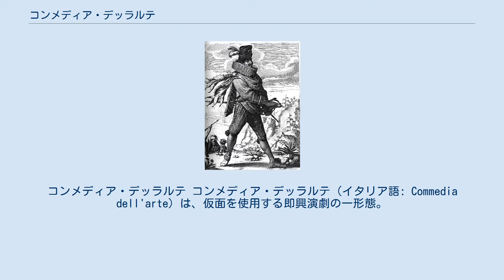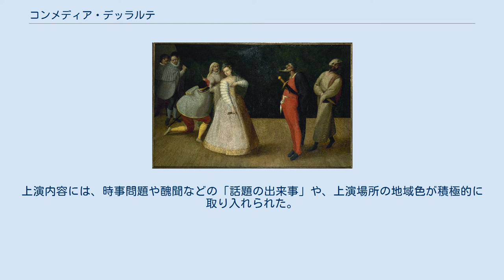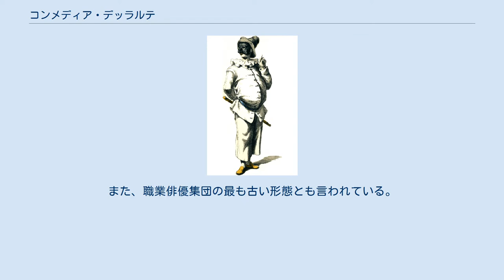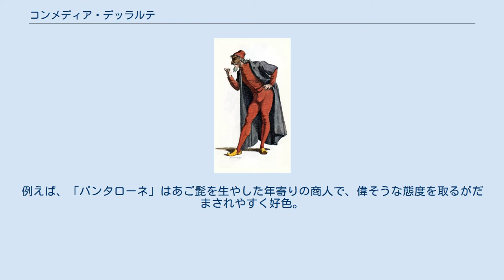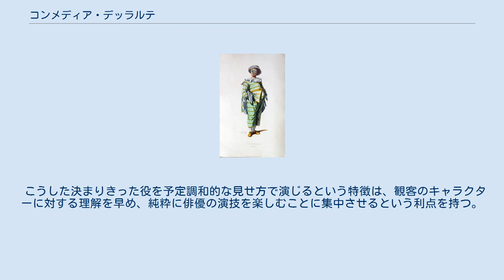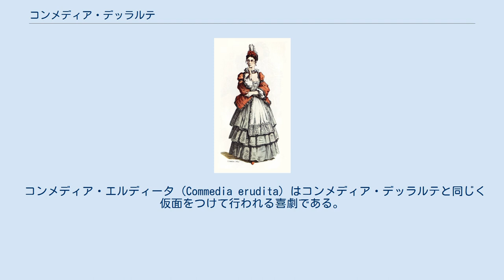コンメディア・デッラルテ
コンメディア・デッラルテ コンメディア・デッラルテ（イタリア語: Commedia dell'arte）は、仮面を使用する即興演劇の一形態。
16世紀中頃にイタリア北部で生まれ、主に16世紀頃から18世紀頃にかけてヨーロッパで流行し、現在もなお各地で上演され続けている。
コメディア・デラルテとした日本語表記もある。
 コンメディア・デッラルテの起源は、一説では古代ローマの「アテルラナ」ではないかと言われている。
アテルラナは、コンメディア・デッラルテのように、ストックキャラクターを用い即興演技によって行われる風刺喜劇だった。
 カトリック教会が演劇を抑圧していた500年ほどの期間に、アテルラナは他の様々な演劇のスタイルと共に歴史の表舞台から消えてしまう。
その間、旅回り芸人のスタイルとして残り、民衆のなかで上演されていくうちにゆっくりと洗練されていき、ルネサンス以降にコンメディア・デッラルテとして世に現れたとも考えられる。
だが、記録上の確証はない。
 コンメディア・デッラルテでは、俳優達が類型的なキャラクター（ストックキャラクター）をユーモラスに演じる。
そして、類型的な状況設定（ストック・シチュエーション）をベースに即興的に物語を展開していく。
初期のコンメディア・デッラルテの一座は旅回りをし、屋外に設置した簡易舞台などで上演した。
後には常設舞台でも上演されるようになった。
上演内容には、時事問題や醜聞などの「話題の出来事」や、上演場所の地域色が積極的に取り入れられた。
 コンメディア・デッラルテは観客を楽しませるために様々な手段を使った。
演技は誇張され、やがてラッツィと呼ばれる独特の笑いのテクニックも編み出されていった。
時にはパントマイムやジャグリング、アクロバットなどの身体表現も交えて演じられた。
スラップスティック（相方を打ち据えるための棒）のような小道具も、観客を笑わせるために用いられた。
女性が演劇をすることがあり得なかった時代に、女優を舞台上に登場させたことも特筆に値する。
また、職業俳優集団の最も古い形態とも言われている。
 コンメディア・デッラルテは、発祥の地のイタリアのみならず、ヨーロッパ各地で幅広い層に受け入れられた。
イギリスのシェイクスピアやフランスのモリエールなどの劇作家にも大きな影響を与えた。
また、オペラ・ブッファの諸作品やレオンカヴァッロの『パリアッチ』、リヒャルト・シュトラウスの『ナクソス島のアリアドネ』、プッチーニの『トゥーランドット』等、シナリオや劇構成にコンメディア・デッラルテの要素を取り入れたオペラ作品も数多い。
 現代においても、コンメディア・デッラルテの手法は継承され続けている。
また、コンメディア・デッラルテの方法論を研究し、俳優の訓練法や上演に活かそうとする現代劇の実演家・実演団体も存在する。
 4人の紳士とピエロ コンメディア・デッラルテの登場人物は、それぞれ特有の名前を持ち、性格・服装・仮面・演技スタイルなどに類型的な特徴を備えている。
例えば、「パンタローネ」はあご髭を生やした年寄りの商人で、偉そうな態度を取るがだまされやすく好色。
「カピターノ」は軍人で、戦いの自慢話ばかりするが臆病者、といった具合である。
 こういったキャラクター群は、ストック・キャラクターと呼ばれる。
ストック・キャラクターから選んだ幾つかの登場人物を俳優達が演じ、不倫、嫉妬、老いの悩みや滑稽さ、恋愛などを題材とする類型的なシチュエーション（ストック・シチュエーション）での物語を、即興的に展開していく。
 こうした決まりきった役を予定調和的な見せ方で演じるという特徴は、観客のキャラクターに対する理解を早め、純粋に俳優の演技を楽しむことに集中させるという利点を持つ。
俳優の側としても、仮面と衣装を付けることでその役になりきりやすくなるという利点があるが、技術的には奥が深く、習得には修練と経験を要する。
多くの場合、俳優は特定のキャラクターを専門に演じる。
 以下に、ストック・キャラクターの代表例を挙げる。
これは「類型的な」説明に終始しており、時代や一座や物語の内容などによって、設定が異なる場合がある。
例えば「コロンビーナ」は、誰かの恋人役で現れることもあれば、人妻役で登場することもある。
 コンメディア・エルディータ (Commedia erudita) はコンメディア・デッラルテと同じく仮面をつけて行われる喜劇である。
しかしコンメディア・デッラルテが即興で行...